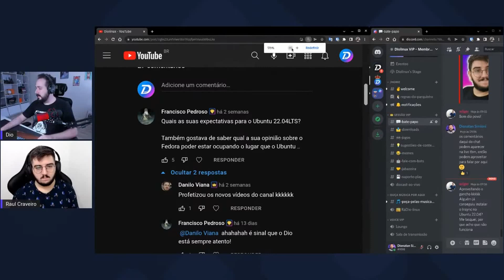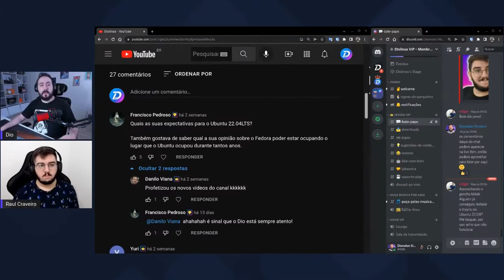Ubuntu é rei no desktop - Cortes do DioCast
Neste episódio do DioCast nós falamos um pouco sobre a possibilidade do Fedora pegar o lugar do Ubuntu como principal distro para desktop.